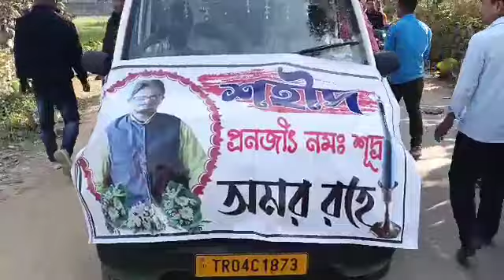TWNGPHURAJAK 46SURMA AMCHAIO _ TIPRA MOTHA NI ADONG TWIMA BAI